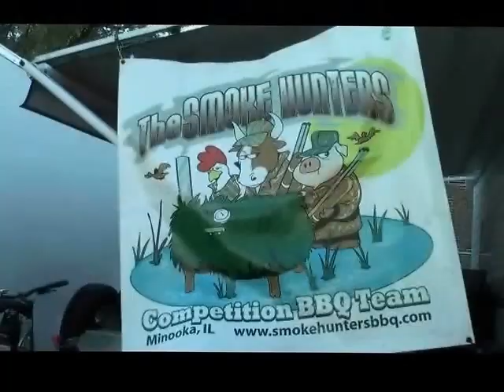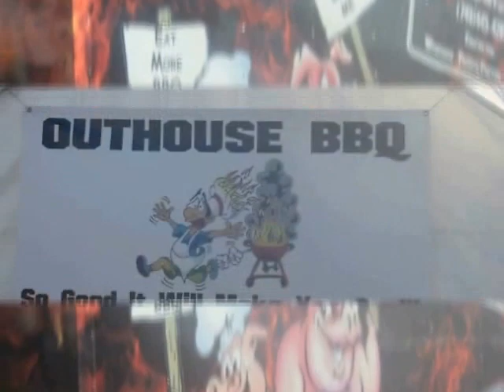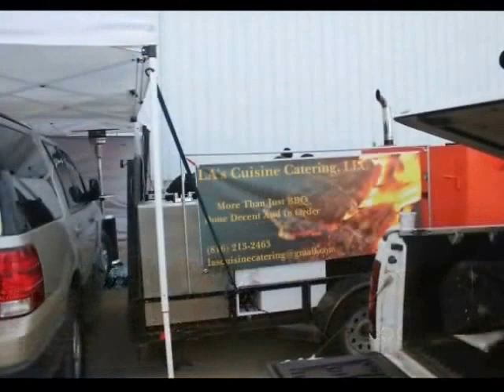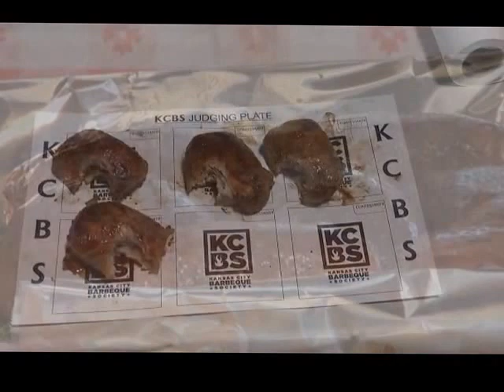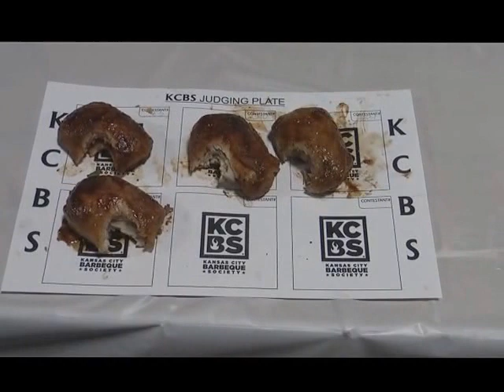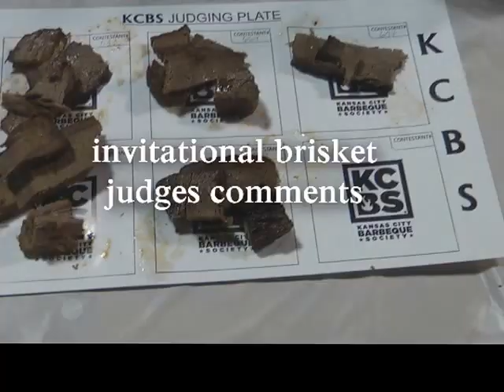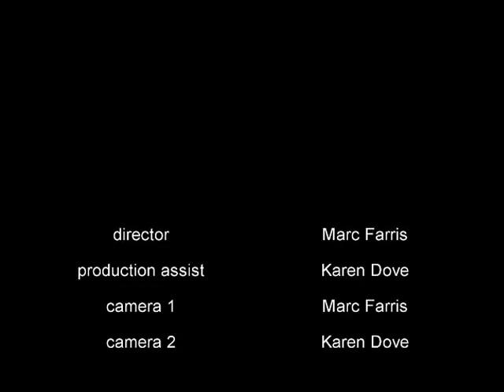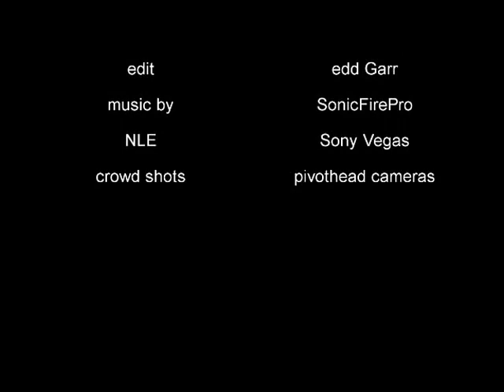American Royal 2014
The 35th Annual American Royal BBQ Invitational and Open.  Congratulations to all who got their name called.